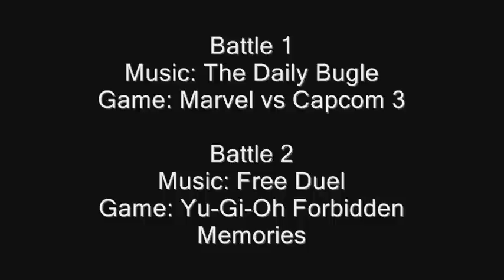PBR 218 *Close Baton Passing Match* -VGM Format-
If you're wondering what the "-VGM Format-" means in the title, its basically what alerts people whether the video is narrated or it contains Video game music.

Keep in mind the title only applies to the second battle, the first was mainly a filler. As for my thoughts on the first battle, my opponent wasn't exactly a challenge for 2 reasons:
1. He used too many of 1 type.
2. I don't think his Latios and Latias had Soul Dew.
When I say he used too many of 1 type, basically I mean his first 2 Pokemon where Dragon-Psychic and his other 2 where part-steel type.
And sadly for him, both those types are the kind of types Absol can really put a dent into so because of that 1 factor, it wasn't hard to win.

Now then, for the 2nd battle, it was more challenging as my opponent was running a Ninjask Baton Pass team. Yeah I know Baton Passing is all Ninjask does these days but sadly, creativity has just blown out the window for PBR Wifi.
Now, for those who are wondering why the opponent gave up at the end, I do actually know why but that'll have to wait for another video...